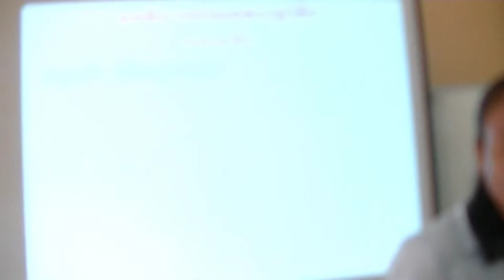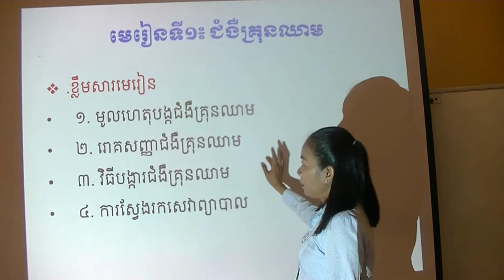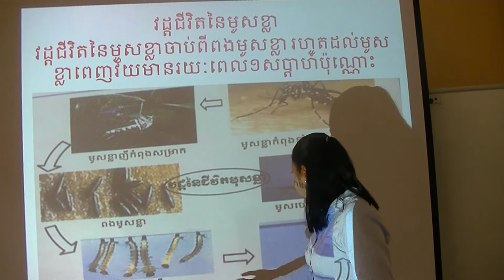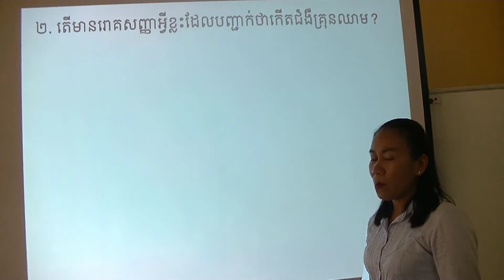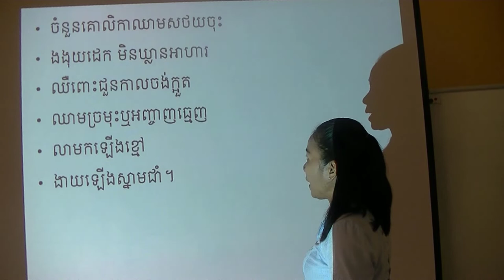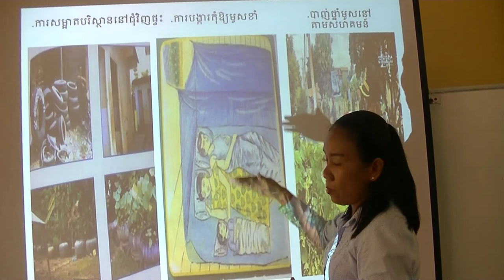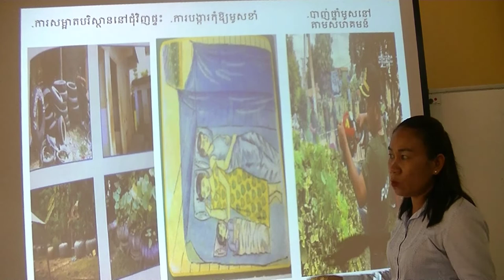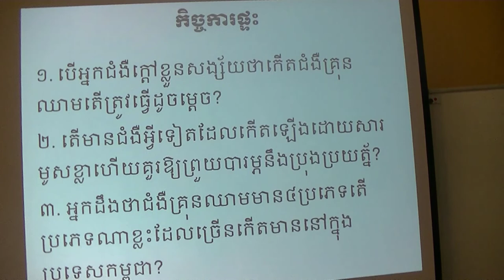មុខវិជ្ជា អប់រំសុខភាព មេរៀនទី១ ជំងឺគ្រុនឈាម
សាលាគរុកោសល្យ និងវិក្រឹតការខេត្តស្វាយរៀង
បង្រៀនដោយ អ្នកគ្រូ កុយ បូរី